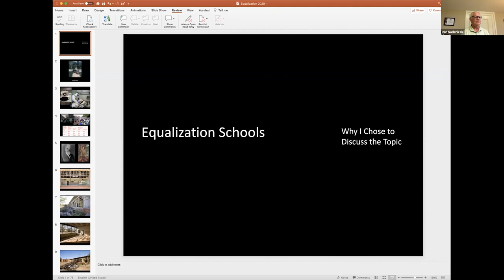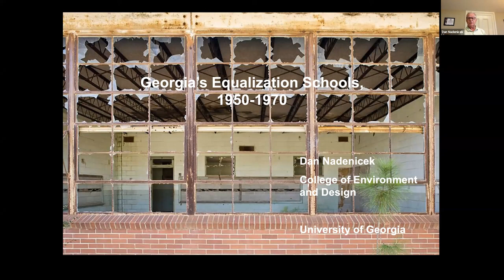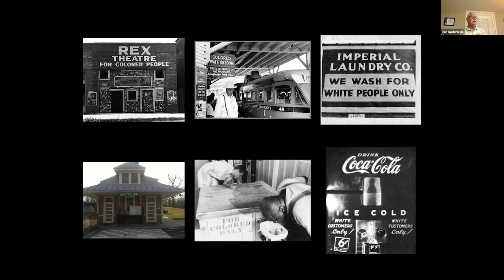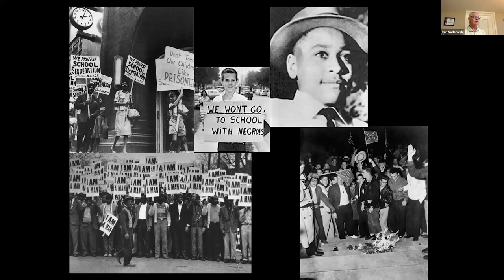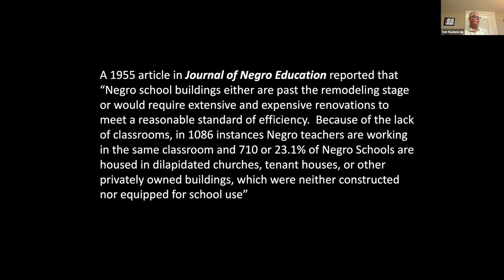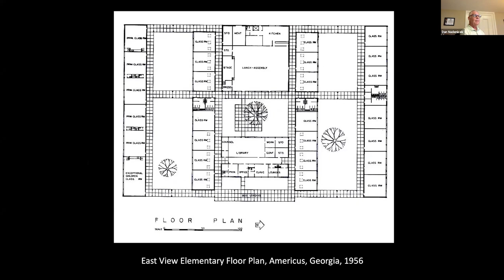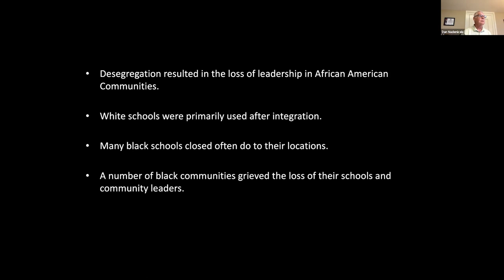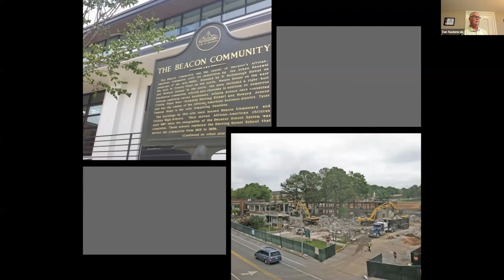Georgia's Equalization Schools, 1950-70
CED Faculty Lecture Series

Dan Nadenicek
Professor and former dean